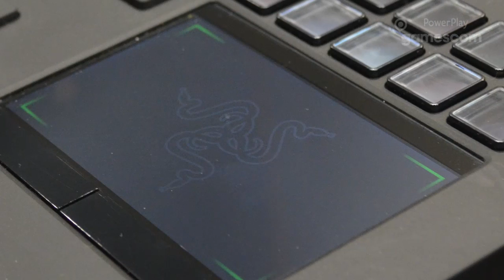Interview Min-Liang Tan, CEO Razer - Gamescom 2012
asks Min-Liang Tan, CEO of Razer some questions about the upcoming Razer products at the Gamescom in Cologne.

Items discusses in the video are the new Razer Deathstalker keyboard, the Razer Blade, the Razer Kraken Pro, new Razer SDK programme and Azerty keyboards.